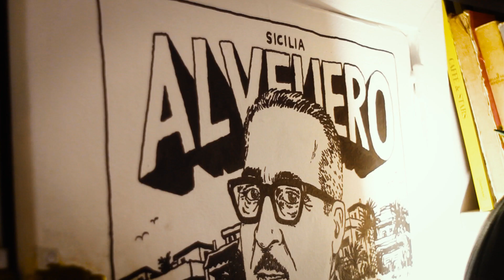🍊 🧊 𝗚𝗿𝗮𝗻𝗶𝘁𝗮 𝗮𝗹𝗹'𝗮𝗿𝗮𝗻𝗰𝗶𝗮 🧊 🍊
Quando fa caldo, cosa c'è di più rinfrescante di una granita?
Meglio ancora se preparata con le nostre arance biologiche.